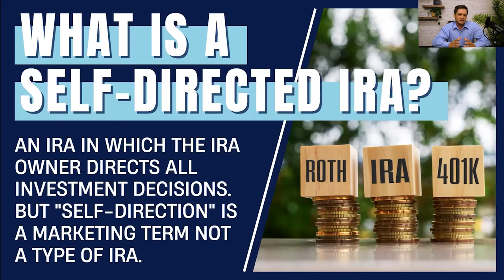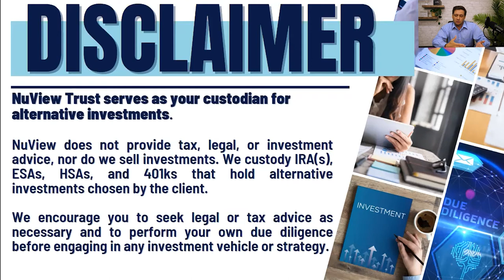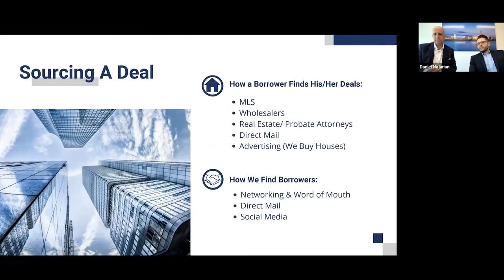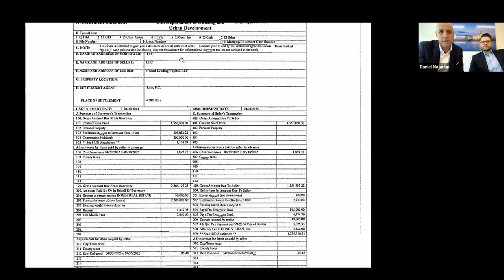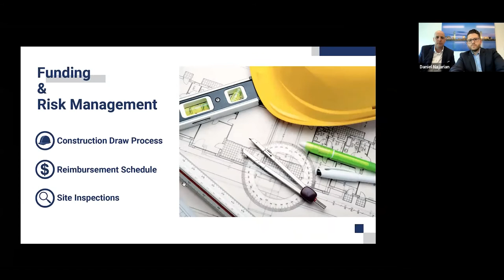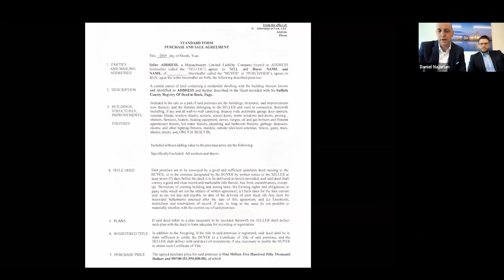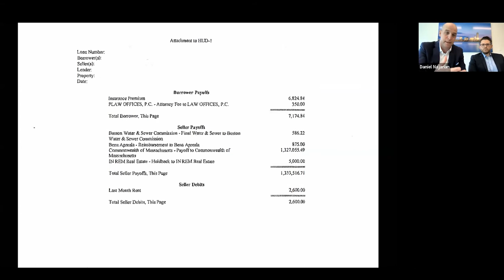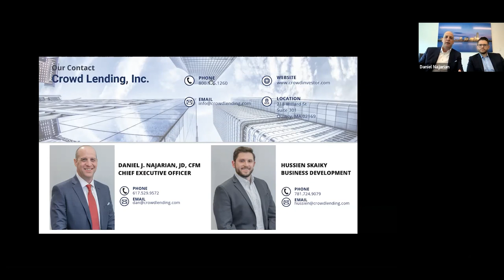The Life of a Hard Money Loan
Listen as guest speaker, Daniel J. Najarian, Co-Founder and CEO of Crowd Lending Inc., covers “The Life of a Hard Money Loan”.

In a time of rising interest rates and escalating inflation, alternative investments should play a huge role in your clients’ portfolios. With so many avenues to enter the real estate market, which one works best for you? During this class, Dan will discuss private real estate lending as an alternative investment and walk us through the life of a hard money loan.

We go live with education almost daily.

We love to provide investors the true story of what's possible inside of an IRA.

NuView Trust
NuView IRA Processing Office, 280 S Ronald Reagan Blvd STE 200, Longwood, FL 32750

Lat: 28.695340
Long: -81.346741